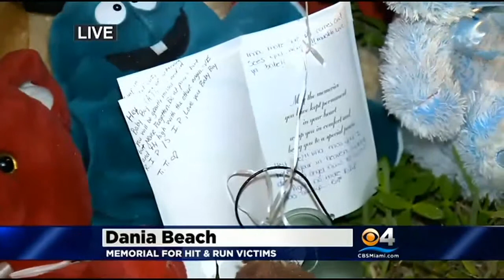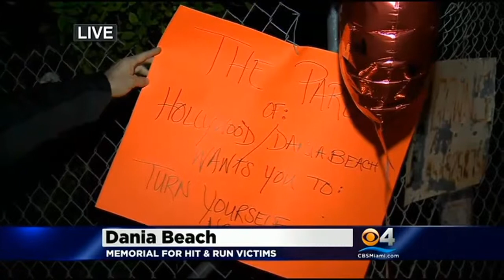Song & Words Of Support For Dania Beach Hit & Run Victims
Through song, words of support and with candles in hand, dozens gathered on Wednesday evening to pray for the recovery of two brothers left for dead after a hit and run crash in Dania Beach earlier this week.